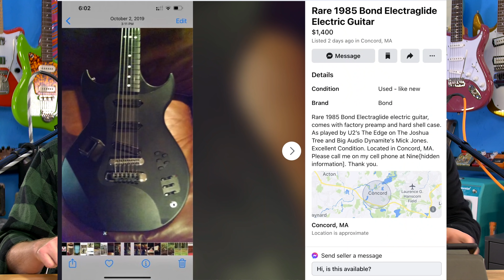Why we 'HATE' Tube Screamers, Strats, Orange Amps, etc. - Bond Electrglide - Fender Fire! - 418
60 Cycle Hum
9450 Mira Mesa Blvd.

00:00 Tell us about a piece of gear that you hate that everyone else loves
22:10 Bond Electrglide (a weird as hell guitar)
Something about packages and also we slap a sticker on a guitar
34:30 Fender had a fire at their Ensenada factory
44:45 Guitar Hanger Hand

This week's song was sent by Gregg McLeroy of Doublewide Revival and is called "Get High"